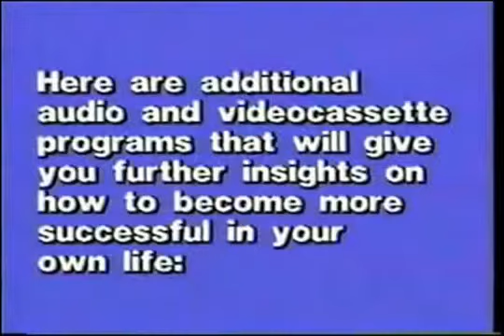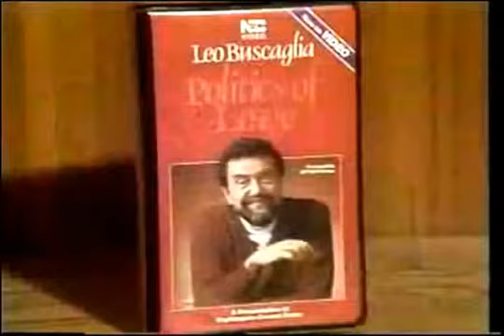Zig Ziglar Motivation The Complete Sales Closing Seminar 360p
DAVE RAMSEY Recommends

Hilary Hinton "Zig" Ziglar (November 6, 1926 – November 28, 2012) was an American author, salesman, and motivational speaker.

"Zig" Ziglar was born in Coffee County in southeastern Alabama, to John Silas Ziglar and Lila Wescott Ziglar.[1] He was the tenth of 12 children.[2]

In 1931, when Ziglar was five years old, his father took a management position at a Mississippi farm, and his family moved to Yazoo City, Mississippi, where he spent most of his early childhood. The next year, his father died of a stroke, and his younger sister died two days later.

This video is for educational, informational and for constructive commentary and criticism purposes. I might have made alteration to the original video. All copyrights belong to the original owner where applicable.

Do share your views, comments and suggestions on the video.

1)This video has no negative impact on the original works (It would actually be positive for them)
2)This video is also for teaching purposes.
3)It is not transformative in nature.
4)I only used bits and pieces of videos to get the point across where necessary.

Video Advice does not own the rights to these video clips.